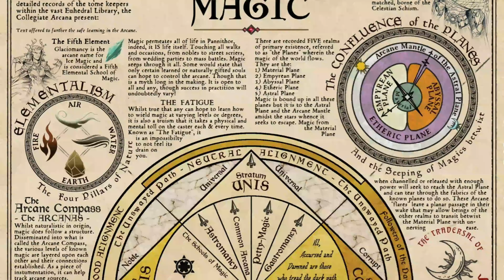Kings of War Battle Report , A Storm in the Shires Campaign Battle 6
A large portion of the Riftforged force have found tunnels beneath the city .
The Orcs are on the attack , can they break the iron will of the Halflings.